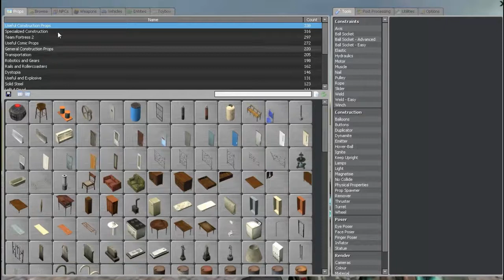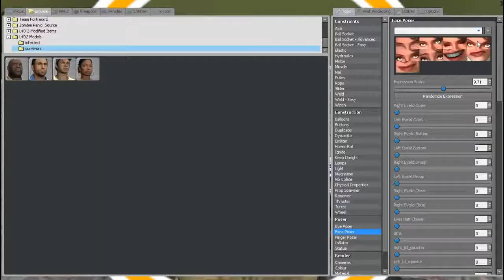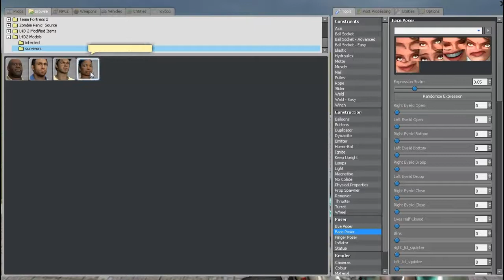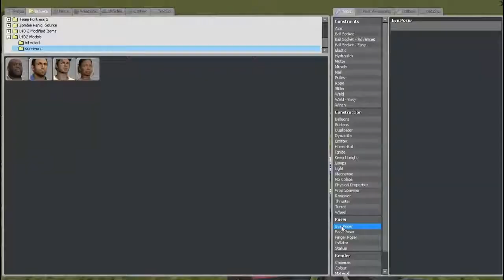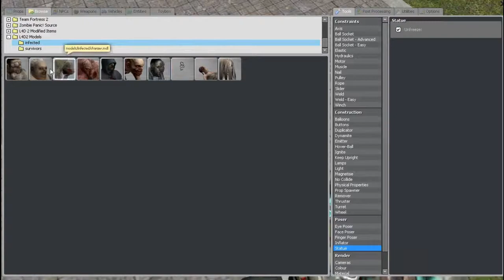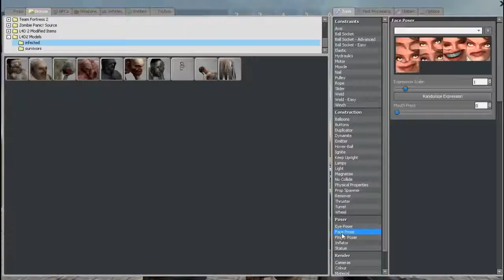Rochelle + Boomer: a true love story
NOW THATS A TITTY